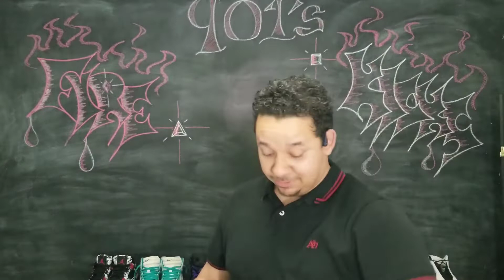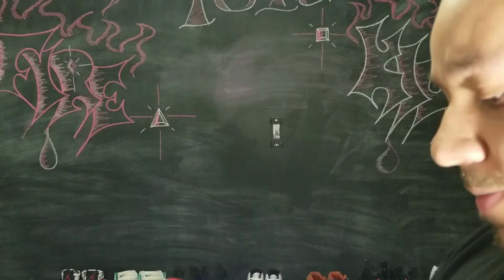Jordan 14 Candy Cane's. Did they really sell out???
Review and unboxing of Jordan 14 Candy Cane's

Shout out to Lil Jett for getting them 110k+ view's check him out

Music rights  Lil Jett